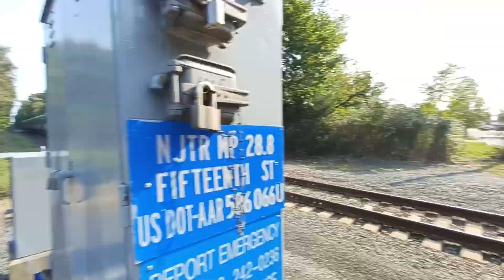A awesome week of railfanning along the ACL with some nice weather!